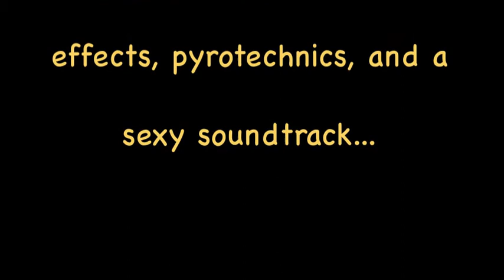The Contentious Coldworker!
Just a short, tongue in cheek film I made in order to highlight the trials and tribulations faced by busy coldworkers everywhere.

For those of you in the trade, I am sure this scenario will seem all too familiar... For those of you who are not, please do not take too seriously.

It is just a bit of fun!!